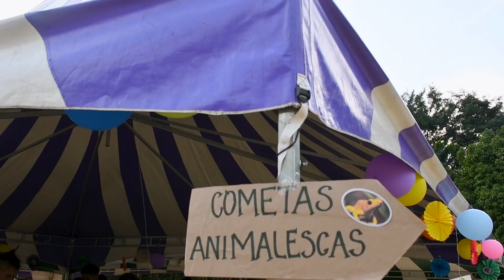🎉¡Así vivimos la segunda versión de VacAcciones por el planeta 2022!🎉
Un evento que disfrutaron los niños y niñas en todos nuestros espacios de ciudad  y que nos invitó a actuar YA por la casa de todos🌏

¿Te gustaría participar en la próxima versión de este evento? ¡Espéralo pronto!🙌🏻🥳